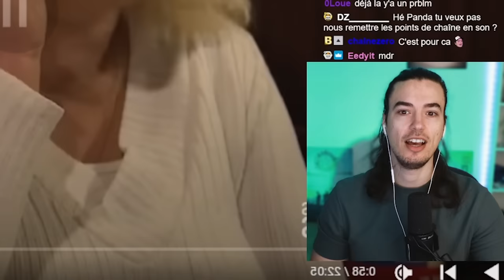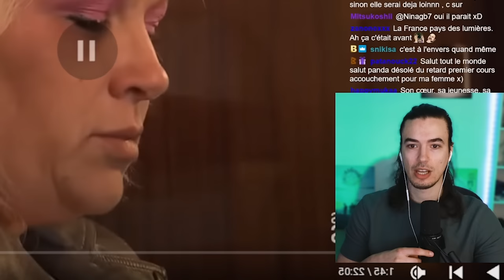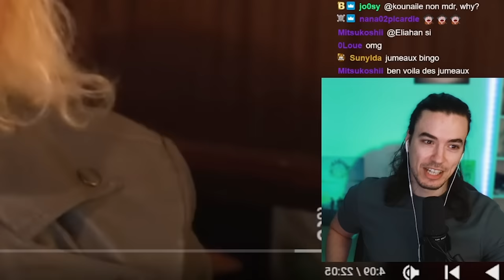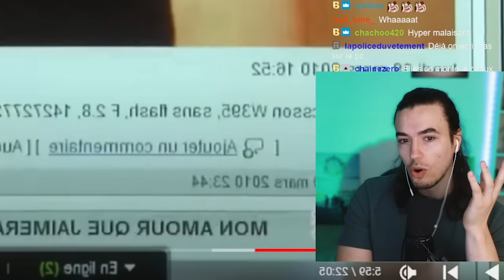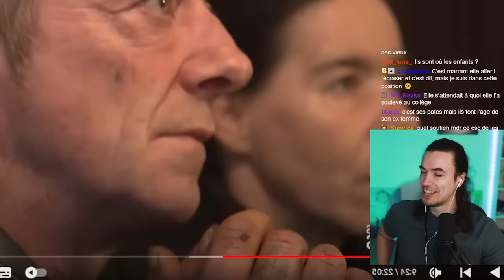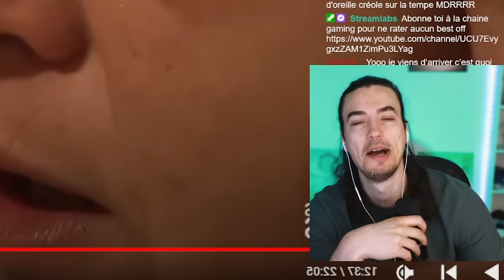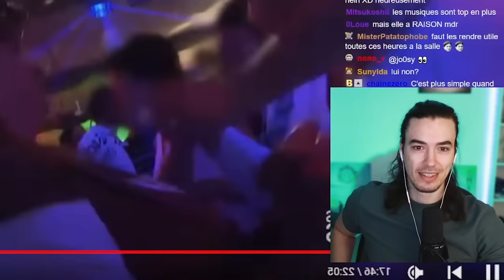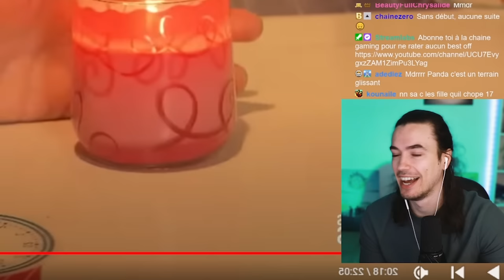ELLE AIME LES PETITS JEUNE (le pire couple de France)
Draguer sur internet c'est pas sans risque tu penses trouver un mec ou une meuf incroyable alors qu'en vrai..